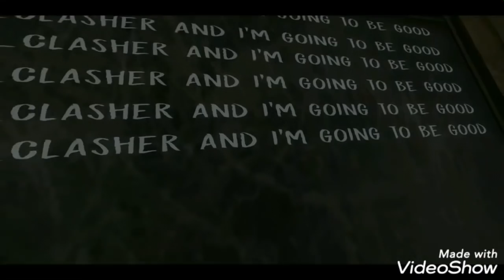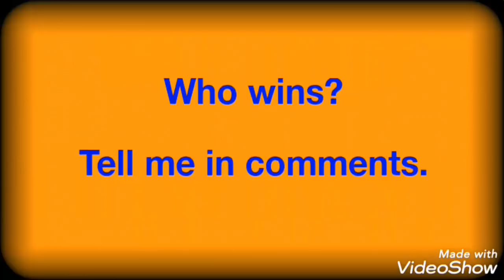Evil Nun Vs Good Nun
Hope you enjoyed the video ^o^

📽️ My Screen Recorder -  DU Recorder 🎬